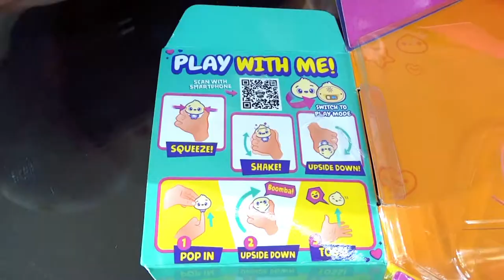Vamos a conocer a My squishy little dumplings!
Hola acompáñenme a abrir y conocer a My squishy little dumplings